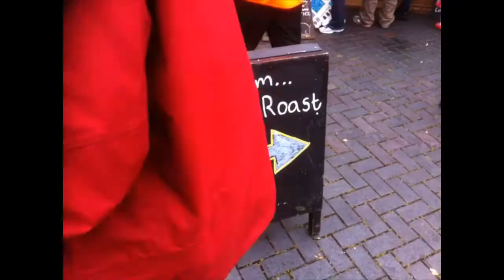Hot Fiction Summer 2013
A glimpse into the life (and mind, and car) of Hot Fiction, during a section of their Summer 2013 festival season. Touring up and down the country with the band. More to come later! Footage from Ashleyhay Festival, Dumbfest and Bristol's Grillstock. Ends with a live recording of "Sweet Goodbye", from the band's new album "Apply Within" and with music from "Dark Room", the band's debut album from 2010.